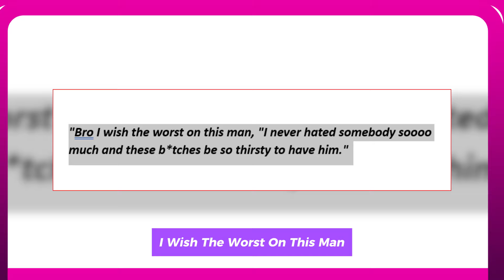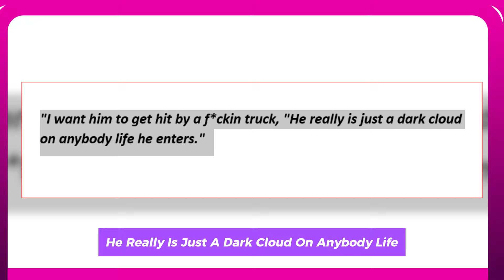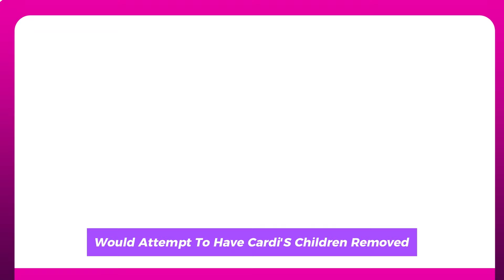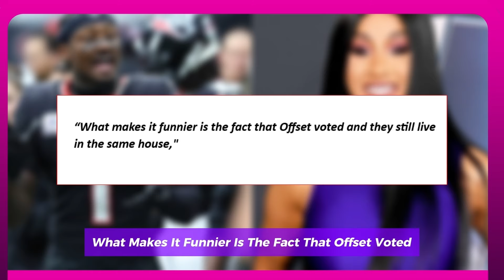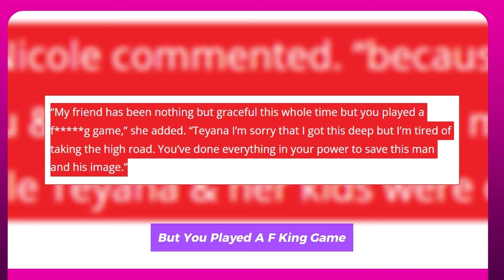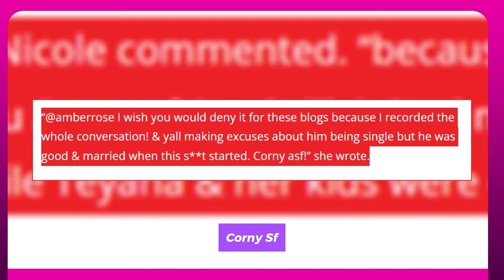CARDI B WISHES THE WORST ON OFFSET IN A SHOCKING MELTDOWN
DOffset and Cardi B don't get along. At this time, it is a fact. Even if the two artists may have kids together, their encounters in 2024 are not polite.
When they chose to share their private problems on Instagram Live a few weeks ago, they ignited the internet. The Cardi B and Offset story seems to have reached its climax, according to fans worldwide. On October 22, Cardi made the decision to disprove our assumptions. The "WAP" rapper reportedly made extremely harsh remarks about her ex in a seemingly unplanned tirade of tweets. Cardi B made a strong statement, saying that after everything they've gone through together, she truly despises Offset.  "Bro I wish the worst on this man," she asserted. "I never hated somebody so much and these b**es be so thirsty to have him." Cardi then referred to the father of her children as "garbage," and asked women to take him off of her hands. "Please take this man off my hands this garbage bag is to heavy," she wrote. Cardi B had plenty more to say, though. "Fans tweeted at her to speak more positively about Offset, but it did not take. "I truly hate this dirty a*s narcissistic piece of s**t," she added. "And his family and his friends never check him." Then, the rapper dropped a bomb. It was alleged by another user that Cardi B still harbors feelings for Offset.
This did not sit well with her. The artist went on to say categorically that she wished her ex-partner dead. "I wan him to get hit by a f**king truck," she announced. "He really is just a dark cloud on anybody life he enters." The most unexpected part of Cardi's Twitter meltdown, however, came when she defended Offset. Fans began to theorize that Offset was the person who called Child Protective Services on the rapper a day prior. But Cardi B disproved the theory. She added another slur, but she made it plain that he would never treat her that way. "That’s not wat happened that got nothing do wit him," she asserted. "He a loser but he didn’t do that It was a prank call he had to fly out and I couldn’t be there cause I’m hospitalized." Cardi B deleted the tweets shortly after concluding her rant. The venom with which she spoke about Offset will not be forgotten by fans, however. The same is likely true for Offset